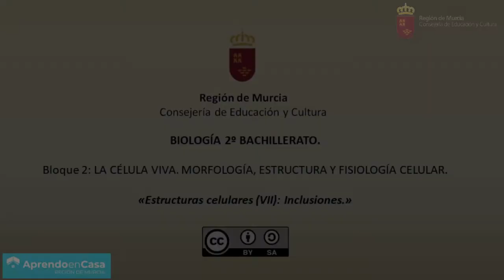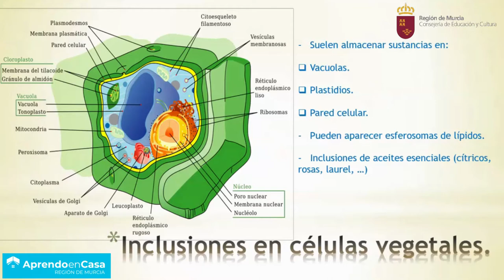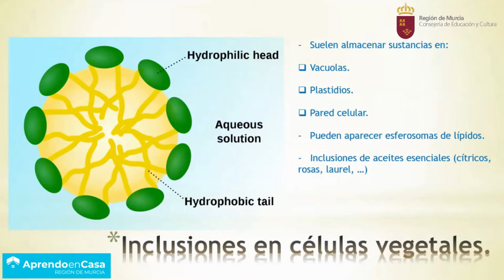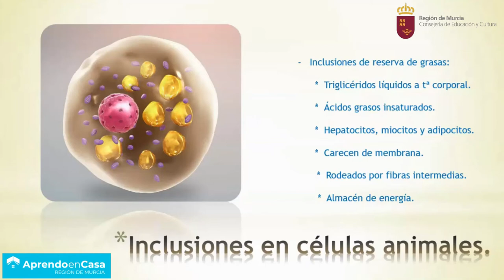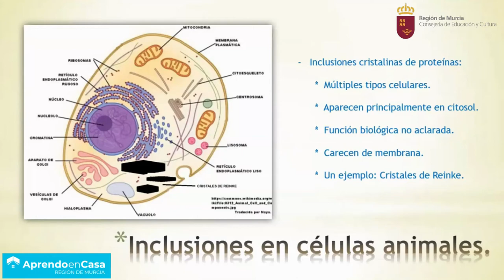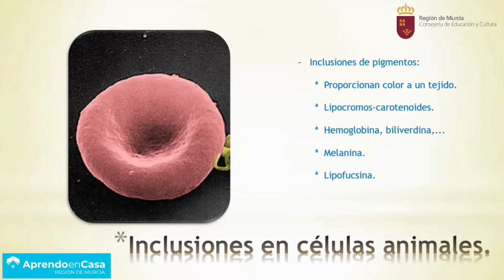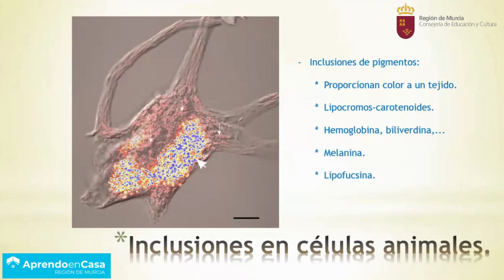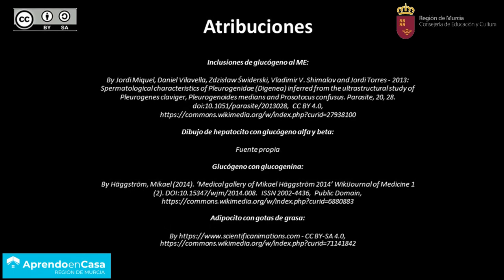ESTRUCTURAS CELULARES (VII)- INCLUSIONES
Resumen de los principales tipos de inclusiones citoplasmáticas y sus funciones.